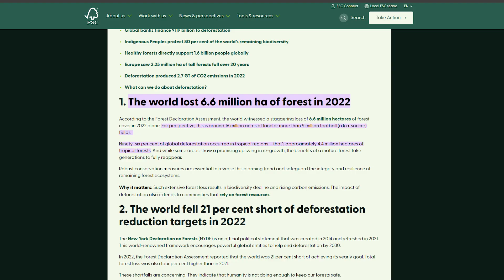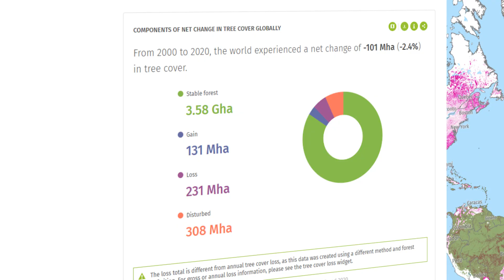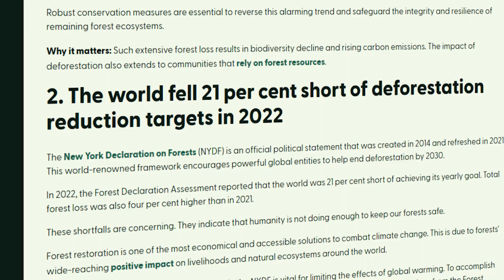Deforestation Is Worse Than You Think—And It’s Just the Beginning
Chapters:
0:00 Intro
0:57 Visualizations
2:28 The Impacts
3:27 Is it Fixable?

Ai Description:
 Every day, 76,000 soccer fields of forest vanish—53 fields per second. In this episode, we visualize the staggering pace of global deforestation, unpack the difference between primary and secondary forests, and explore the leading causes—from wildfires to industrial logging.
But this isn’t just an environmental crisis—it’s a warning. As humanity expands into space, how do we avoid repeating these extractive patterns on other worlds? From disrupted water cycles to rising CO₂ levels, we examine the consequences of unchecked resource use and spotlight solutions like traditional land management and biomass satellite tracking.